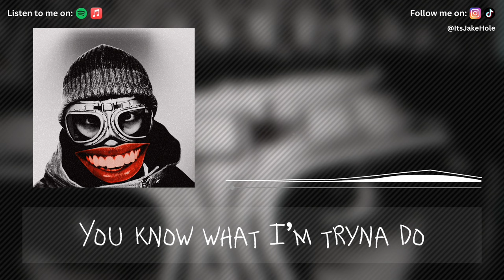Jake Hole – Dude Diligence (OFFICIAL Lyric Video)